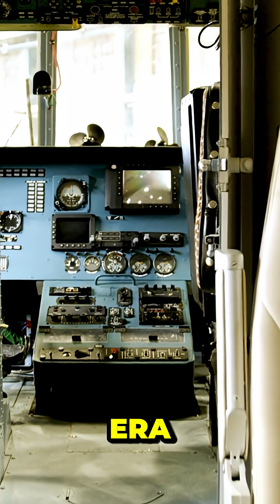The Jet Fighter With No Cockpit – And No Pilot